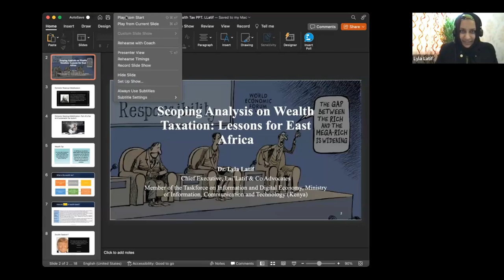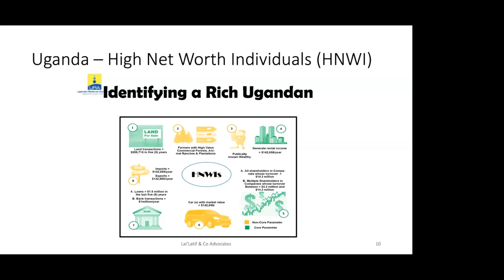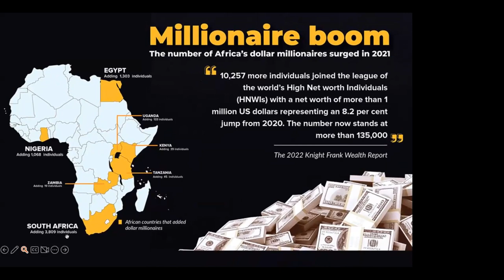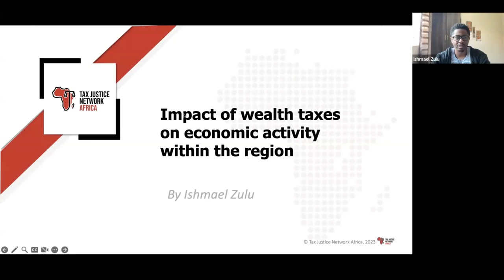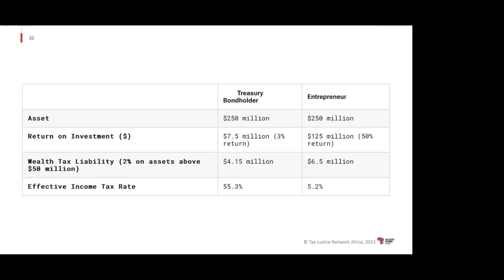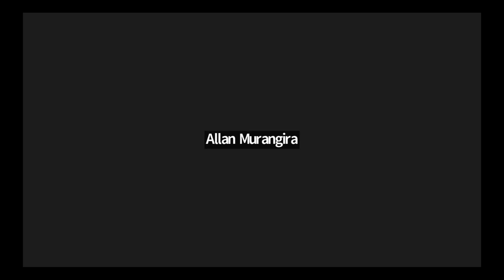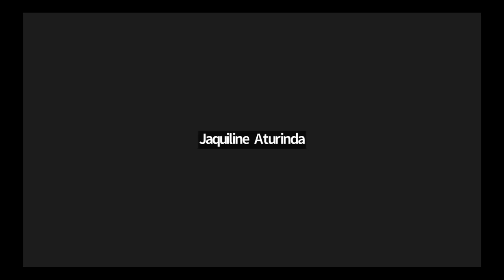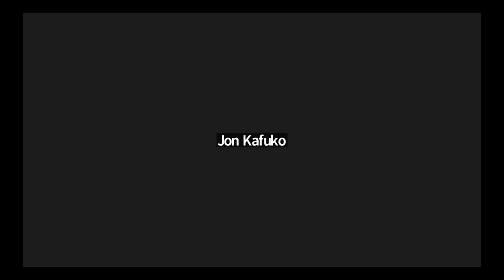Wealth Taxation in E.Africa: Solution to Inequality & Debt Crisis or Anathema to Economic Activity